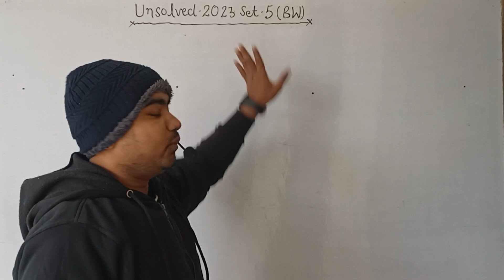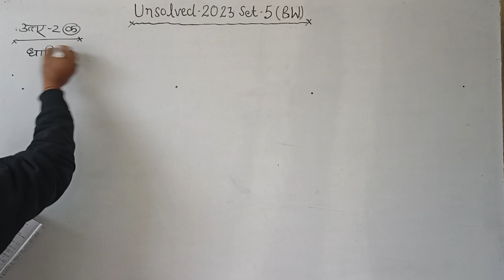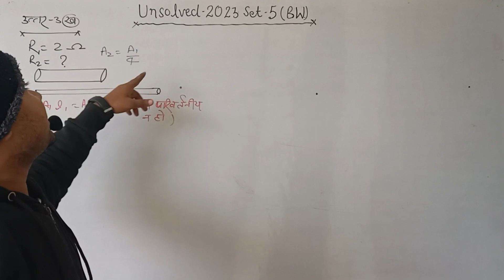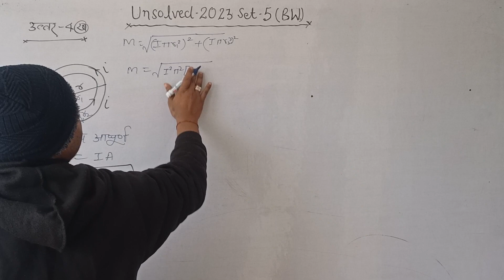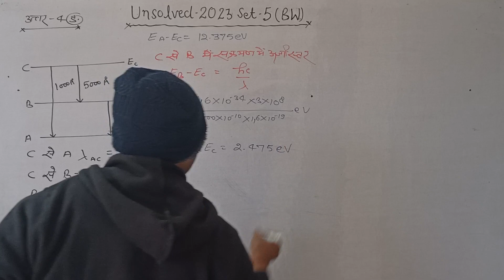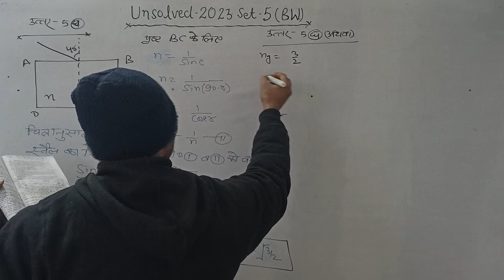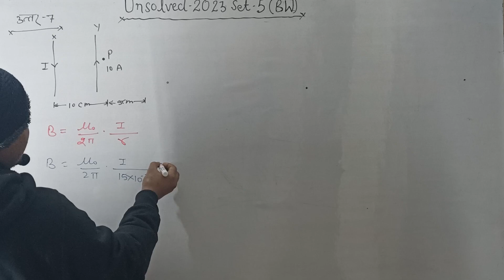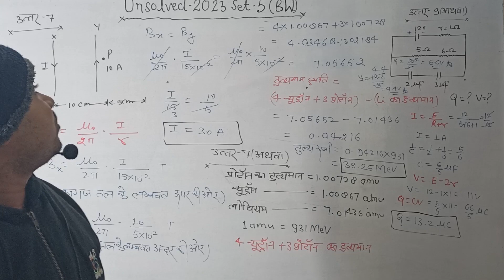class 12th physics unsolved 2023 set 5(BW) | agrawal unsolved | rajeev unsolved by Sushil sir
class 12th physics unsolved 2023 set 4(BV) | agrawal unsolved | rajeev unsolved by Sushil sir

physics unsolved paper 2023 class 12 set 3(BU) | agrawal unsolved | Rajiv unsolved by Sushil sir

physics unsolved paper 2023 class 12 set 2(BT) | agrawal unsolved | Rajiv unsolved by Sushil sir

physics unsolved paper 2023 class 12 set 1(BS) | agrawal unsolved | Rajiv unsolved by Sushil sir

physics unsolved paper 2022 class 12 set 1(GA) | agrawal unsolved | Rajiv unsolved | by Sushil sir

अग्रवाल अनसॉल्वड
अग्रवाल अनसॉल्वड 2022
class 12th physics अग्रवाल अनसॉल्वड
Physics unsolved paper 2022
Class 12 physics unsolved paper 2022 set 1
unsolved paper class 12 physics
class 12 physics unsolved paper 2022
class 12 physics unsolved paper set 1 code 346(ga) 2022//कक्षा 12 भौतिक विज्ञान का unsolved पेपर ||
class 12 physics unsolved 2023
kaksha 12 bhautik vigyan unsolved paper 2023
kaksha 12 bhautik vigyan modle paper 2023
class 12 physics moddel paper 2023